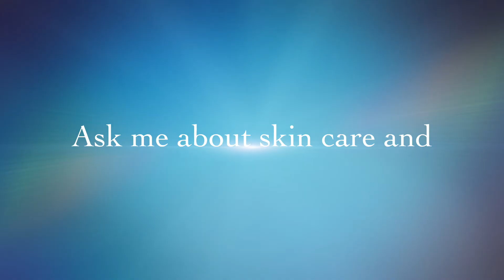NJ's Tangles Normenta Jacquith